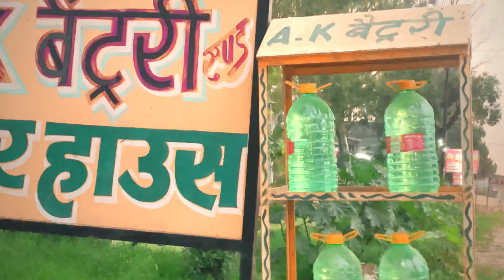Aise banate hai Vlogs lifestyle || Pramod Rajput Vlogs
Pramod rajput Vlogs

lifestyle
lifestyle sidhu moose wala
lifestyle snaps
lifestyle harkirat sangha
lifestyle song
lifestyle vlog
lifestyle the hottest only
lifestyle tales
lifestyle cog
lifestyle slowed reverb vlog
vlog video
vlogs telugu
vlog music
vlookup in excel
blogger
vlog malayalam
vlogs vlog kese banate he
blog kaise banaye
blog kese bate h
vlog kaise edit kare
blog kaise banaye aur paise kaise kamaye
vlog kese dale
blog kaise banaye mobile se
vlog kaise shoot kare
blog kaise likhe in hindi
vlog kaise vlog starting intro
vlog start kaise kare
vlog stand
vlog stand for phone
vlog status
vlog starting music
vlog starting intro music no copyright
vlog star vishnu daily vlog
daily vloggers parody reaction
daily valorant
daily vloggers parody
daily vpn kaise use kare
daily vloggers parody carryminati reaction
daily vlogger

Thanks you so guys